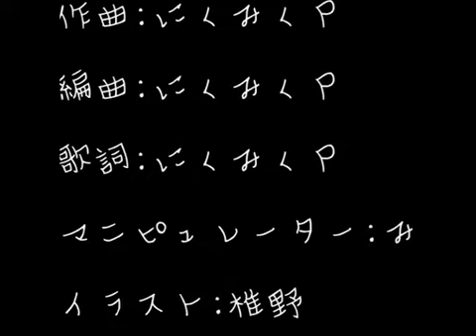【初音ミク】 ナツナツ 【オリジナル曲】 by にくみくP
にくみくPこと肉です！
夏も残りわずかですが、テンションのあがる曲を作りました！！
是非、聴いてください。
■ミュージック ： 肉
■歌詞 ：肉
■マニュピレーター：み
■イラスト：椎野
■過去の作品も公開中。